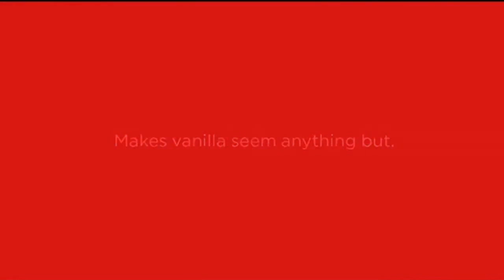Coca-Cola - "Coke Float" (2015)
A scoop of plain vanilla ice cream is dropped into a glass and covered with Coca-Cola. A Coke Float makes vanilla seem anything but plain. Enjoy!